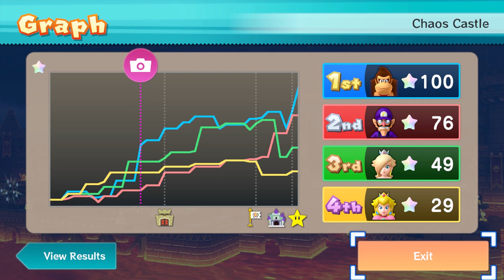Mario Party 10 Mario Party #663 DK vs Waluigi vs Rosalina vs Peach Chaos Castle Master Difficulty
Mario Party 10 Mario Party Donkey Kong vs Waluigi vs Rosalina vs Peach Chaos Castle Master Difficulty Gameplay